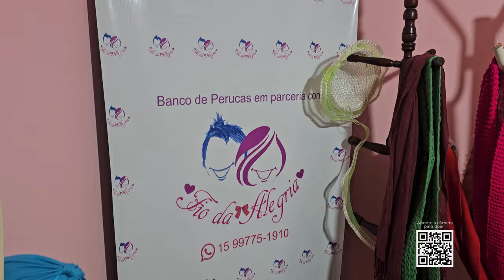Acima de Tudo o Amor – Encontro Nacional AVCC – 11/08/2024 (Bloco 1)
Este “Acima de Tudo o Amo” está repleto de gratidão! 💕 Você vai entender que os 62 anos de história do Hospital de Amor foram construídos com muito comprometimento, respeito, compaixão, solidariedade e, acima de tudo, amor! 😊 Além de milhares de colaboradores incríveis, a instituição sempre contou com o apoio de pessoas que vestem a camisa do hospital, abraçam a causa e realizam um trabalho árduo em seus municípios, de maneira gratuita e durante todo o ano, com um único objetivo: ajudar o hospital a salvar vidas! 💗

A jornalista Carla Scarpellini, esteve na última edição do ‘Encontro Nacional de Voluntários’ – evento organizado pela Associação Voluntária de Combate ao Câncer (AVCC), em parceria com a Captação de Recursos do HA – para conferir esta festa especial e bater um papo com essas pessoas de coração tão solidário.